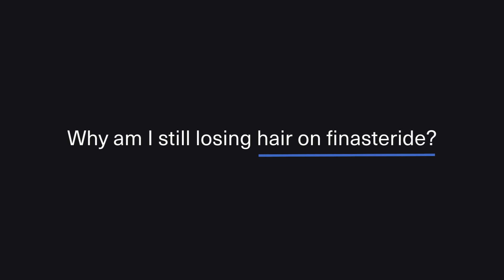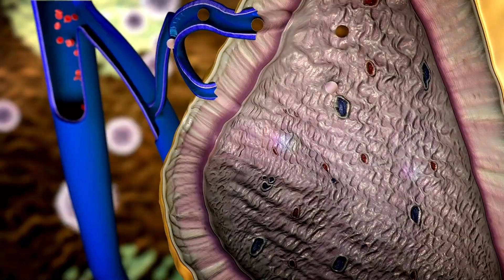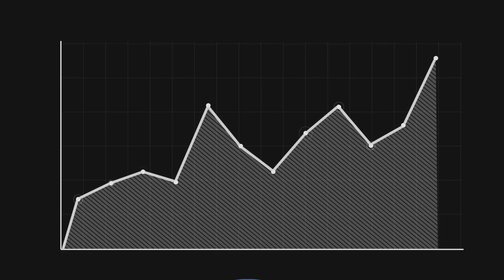Still losing hair on finasteride | Is it worsening my hair loss?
While finasteride proves to be a powerful solution for treating androgenetic alopecia (commonly known as male pattern hair loss), some individuals may still experience ongoing hair loss despite using the medication.

Many men will need to take finasteride for at least 6 months before an assessment of efficacy can be made.

Watch our video to learn why you might still be losing hair on finasteride and what to do about it.

Follow our social for more tips!

Timestamp
0:00 Intro
0:28 Why you're still losing hair on finasteride
1:05 Is finasteride making my hair loss worse?
1:30 What can I do if I'm still losing hair on finasteride?
1:51 Alternative treatments
2:52 Takeaway
3:02 Outro